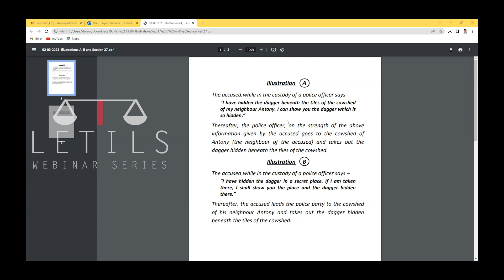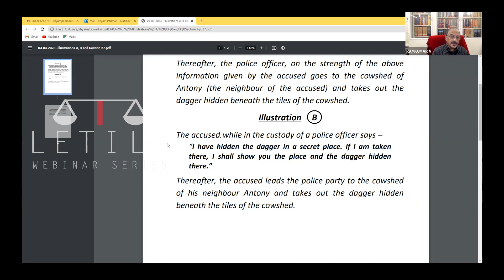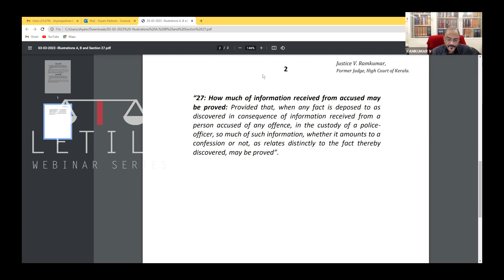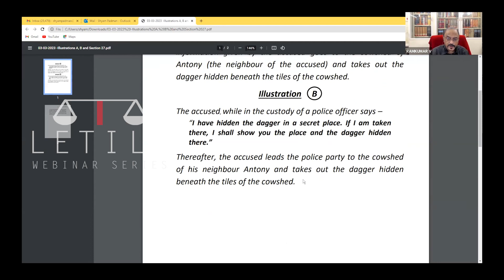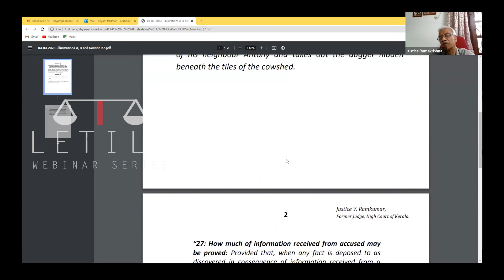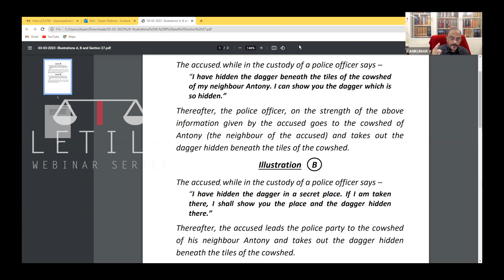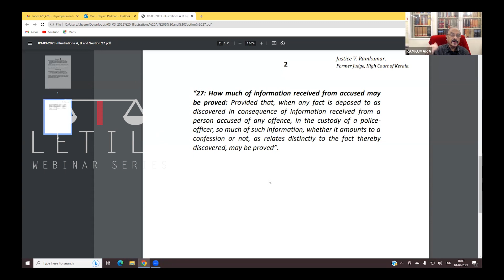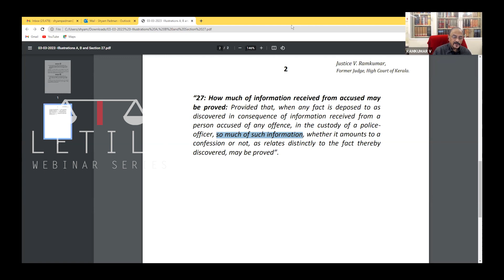Sec 27 of the Evidence Act - more misconstrued than comprehended - Justice V. Ramkumar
Topic: "Sec 27 of the Evidence Act - more misconstrued than comprehended"

Speaker -Justice V. Ramkumar
Former Judge, High Court of Kerala.

| Webinar @Zoom held on Saturday 4th October 2023 , 05:30 PM India |